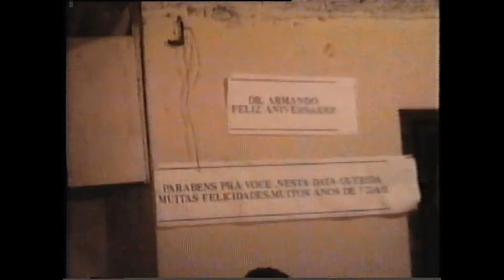1995 - Aniversário do Tio Armandinho - 04 de janeiro - Caratinga - Minas Gerais - VHS edição 2021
1995 - Aniversário do Tio Armandinho - 04 de janeiro - Caratinga - Minas Gerais - VHS edição 2021

Aniversário do Tio Armandinho em 04 de janeiro de 1995 Caratinga, MG   VHS edição 2021

*CANAIS PARCEIROS*

*CANAIS EM OUTRAS PLATAFORMAS*

lbry://@GUIGAMES#1

*GRUPOS FACEBOOK*